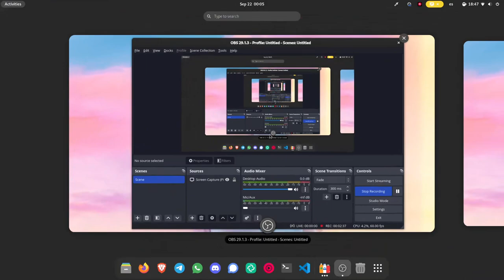Testing League of Legends on Linux | Fedora 38+Ryzen 3400 (using iGPU)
This was possible thanks to LOL-GE

My hardware:
Storage: 240GB SSD SATA+1TB HDD 7200RPM
CPU: Ryzen 5 3400G+Vega 11
RAM: 2x8GB DDR4 3200
Fedora 38 Workstation